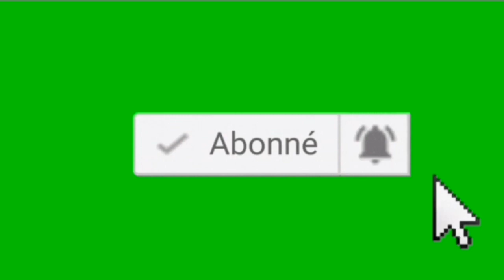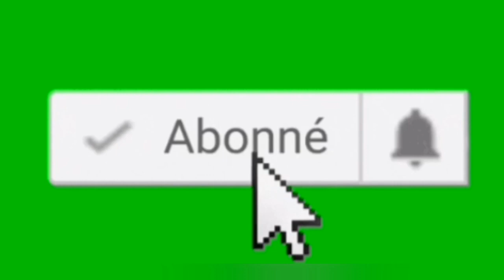Masque au miel et cannelle contre l'acné, boutons, eczéma, cicatrice, pores dilatés, tâches...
MBOTÉ Voilà un super masque de visage pour avoir une peau lisse et propre avec moins d'imperfections possible.

♥️♥️♥️♥️♥️♥️♥️♥️♥️♥️♥️♥️♥️♥️♥️♥️♥️ Bienvenue dans l'univers des astuces remèdes avec des plantes et du Divertissement ☺️🤗🤗

🔔🔔🔔🔔🔔🔔🔔🔔🔔🔔🔔🔔🔔🔔🔔🔔🔔 Rendez vous chaque Dimanche pour une nouvelle vidéo

✔️✔️✔️✔️✔️✔️✔️✔️✔️✔️✔️✔️✔️✔️✔️✔️✔️ Infos de la vidéo 👇

Ce masque de visage au miel et cannelle est très efficace pour aider à se débarrasser des boutons, des tâches sur le visage, l'acné et cicatrices d'acné mais aussi pour resserrer les pores dilatés, affiner le grain de peau et absorber les excès de sébum qui font briller la peau ainsi il est parfait pour les peaux grasses, peaux à tendance acnéique et peaux à imperfections
vous aurez une peau lisse et propre au bout de 2 Semaines

Didi Zochard | Congo Brazzaville 🇨🇬